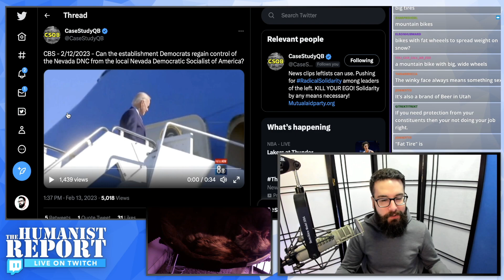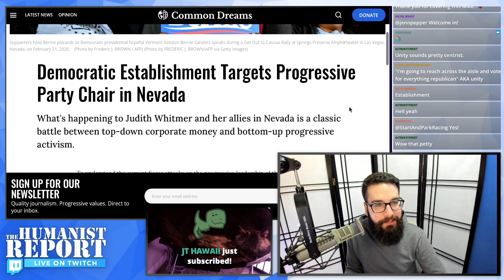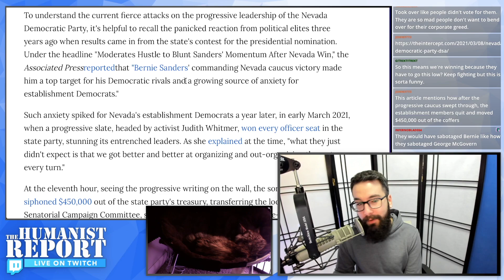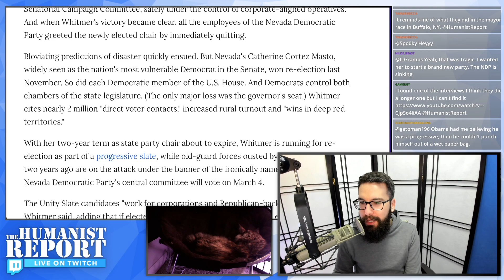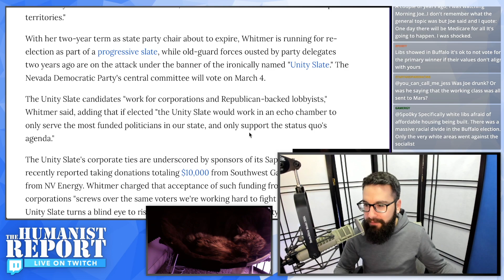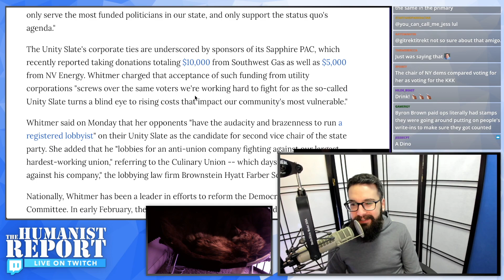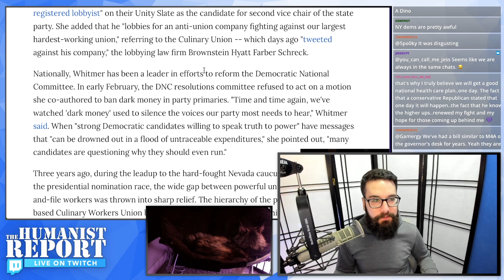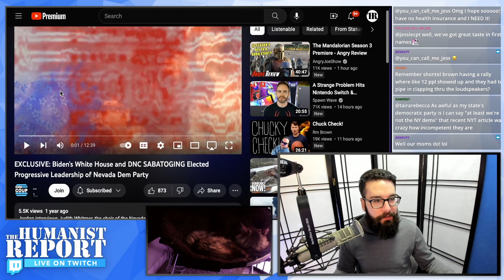Corrupt Corporate Democrats in Nevada Will Do Anything to Steal Power From Socialists